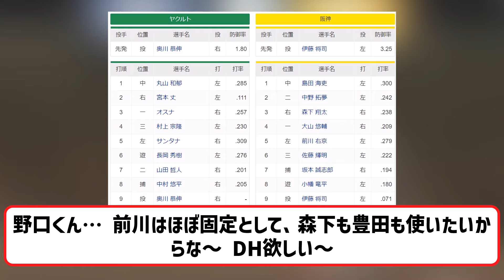阪神スタメン、今日も近本外れる、1番島田 【ネットの反応】【反応集】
VOICEVOX:ずんだもん
VOICEVOX:四国めたん
VOICEVOX:玄野武宏
VOICEVOX:白上虎太郎
VOICEVOX:ナースロボ＿タイプＴ

引用元　𝕏